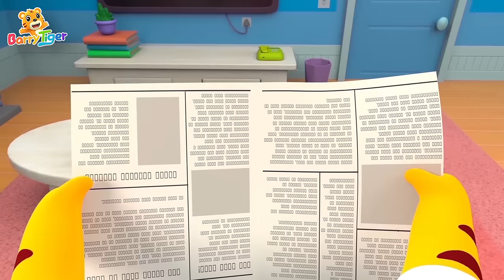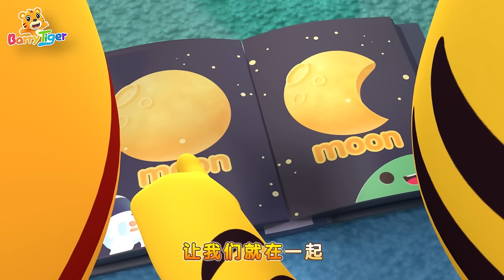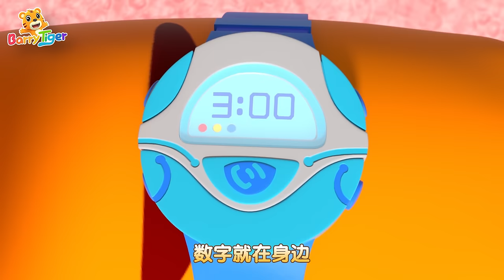時間歌 + 更多兒歌 | 🎵太陽公公幾點啦 | 兒歌 | 📺 動畫 | 童謠 | 國語兒歌 | 貝樂虎 ️